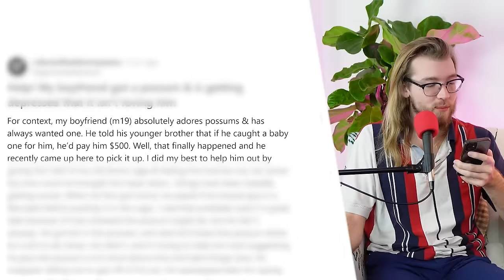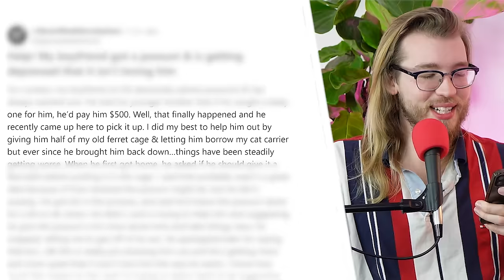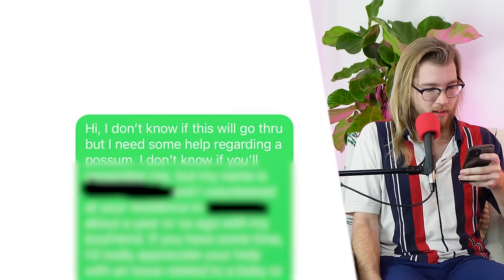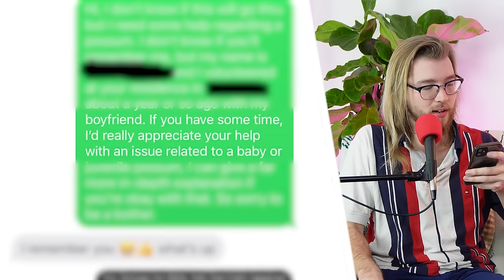My boyfriend stole a possum…he won’t give it back! | Reddit Stories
0:00 r/BestofRedditorUpdates - OOP's boyfriend adopts a wild baby possum
44:22 r/BestofRedditorUpdates - OOP's dog ate her neighbour's drone. Neighbour takes her to small claims court which ironically is the best thing that happens to OOP.